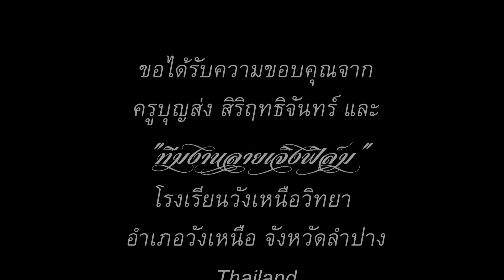Loy Kratong Festival Thailand 2014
ประเพณีลอยกระทงอำเภอวังเหนือ จังหวัดลำปาง ปี2557